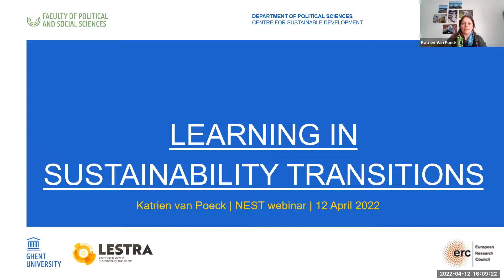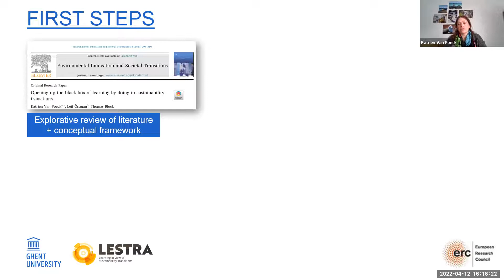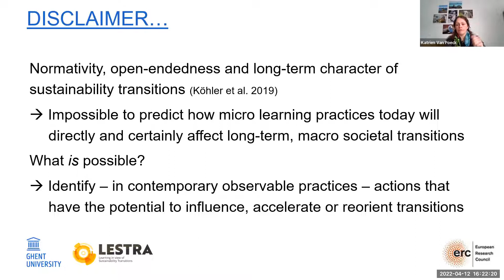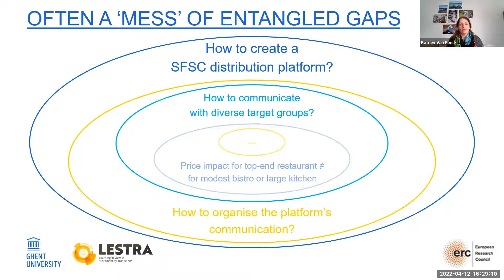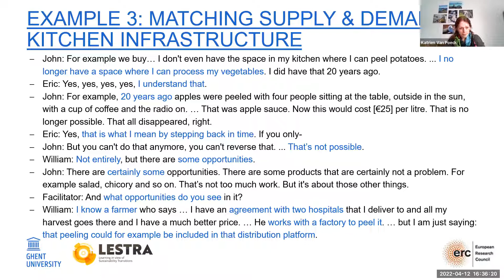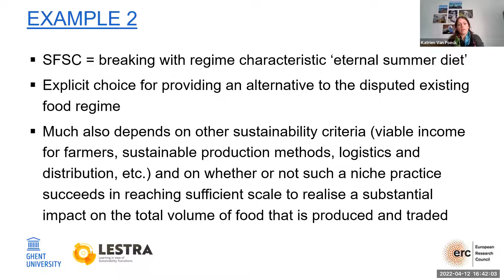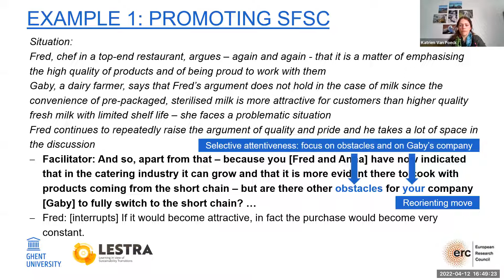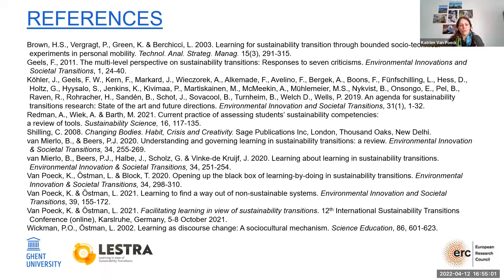NESTwebinar #19 - Learning in Sustainability Transitions | Katrien Van Poeck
This video is the 19th edition of the NESTwebinar series.

The NESTwebinar series is an initiative from the Network of Early Career Researchers in Sustainability Transitions. Please check @Transitionsnest on Twitter to learn when the next videos are being scheduled. The NESTwebinar series was initiated by Abe Hendriks (Uni Groningen), Leonard Frank, Machteld Simoens (both Uni Freiburg), and Nur Gizem Yalçın (UGent).

In this webinar, Katrien Van Poeck gives an introduction to the concept of learning, an overview of the current knowledge as well as future research directions for learning in sustainability transitions.